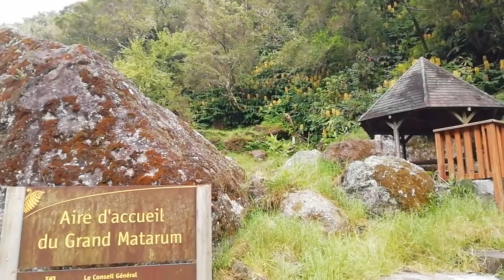Tourisme Travel: The Reunion island - Cilaos 2020 à la Réunion 53